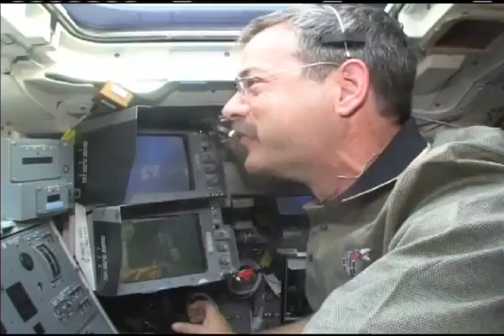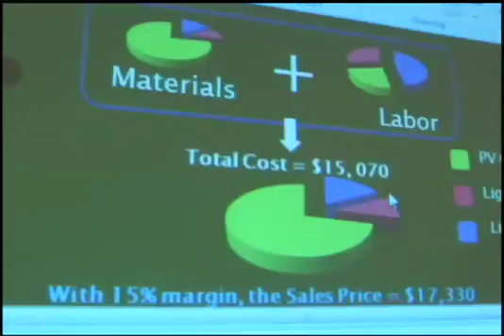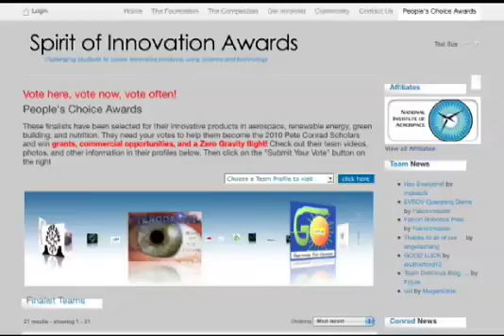President Obama Outlines Plan for US Space Program and NASA Achievements Honored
Plus, Yuri's Night, "autonomous" air tests, and students "bug" the "lunar surface."